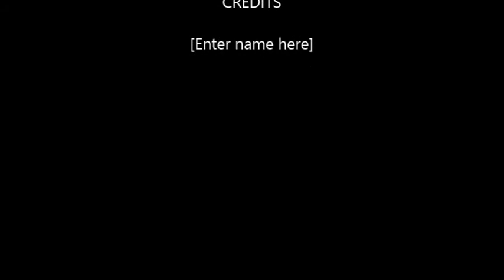OkWB Vlog #2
Book Review- Chocolate For Two by Maria Murnane